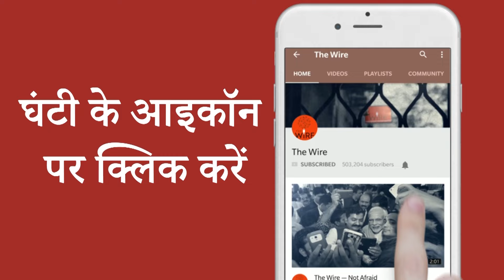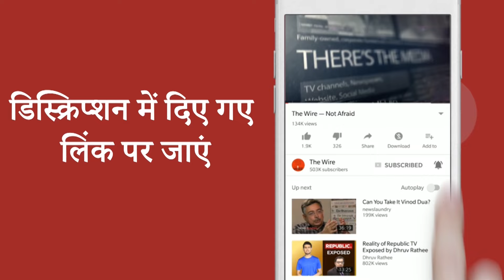Rahul Gandhi: "Prime Minister Modi should apologise to the entire people of Maharashtra"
राहुल गांधी : प्रधानमंत्री मोदी को पूरे महाराष्ट्र की जनता से माफी मांगनी चाहिए 26 अगस्त को महाराष्ट्र के सिंधुदुर्ग में छत्रपति शिवाजी महाराज की मूर्ति गिरने के बाद, महाराष्ट्र का राजनीतिक माहौल गरमा गया है। विपक्षी महाविकास आघाड़ी राज्य सरकार को मूर्ति गिरने के बाद से लगातार घेरते हुए नजर आ रही है।

वहीं, 5 अगस्त को लोकसभा में नेता प्रतिपक्ष और कांग्रेस नेता राहुल गांधी महाराष्ट्र के दौरे पर थे। उन्होंने सांगली में एक जनसभा को संबोधित करते हुए छत्रपति शिवाजी महाराज की मूर्ति गिरने का जिक्र किया। मूर्ति के निर्माण में कथित तौर पर भ्रष्टाचार हुआ है। साथ ही, राहुल गांधी ने मूर्ति निर्माण का ठेका जिस व्यक्ति को दिया गया था, उस पर भी सवाल खड़े किए।